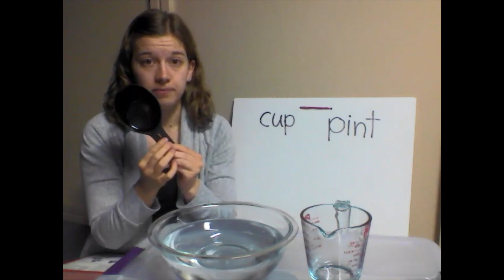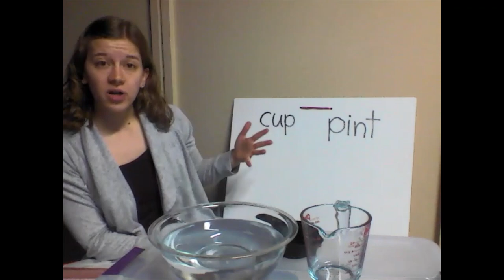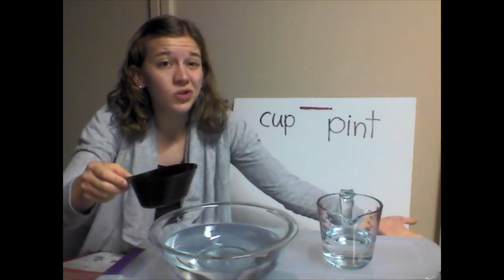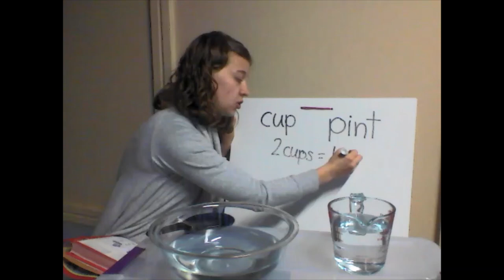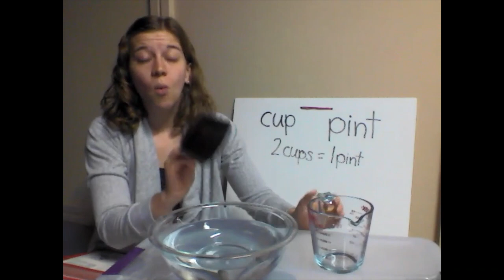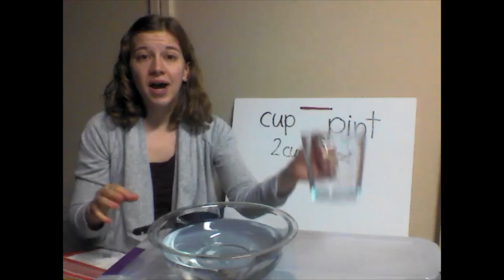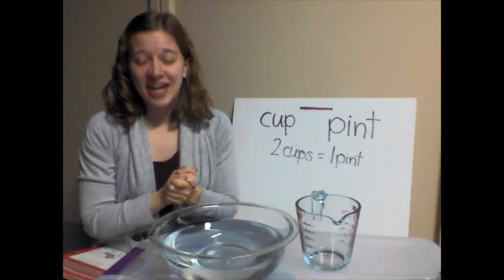Cups and Pints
Math Lesson for Wednesday 4/15